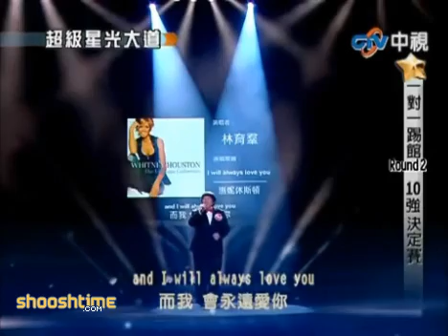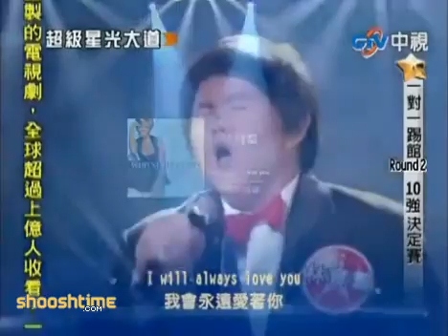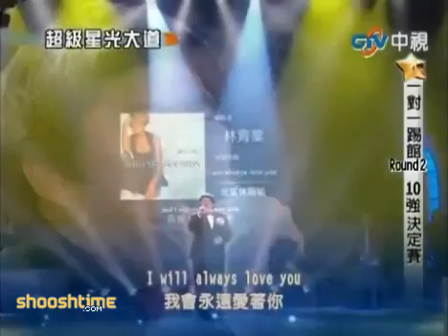You Won't Believe The Voice on This Asian Kid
incredibile performance di questo ragazzino asiatico che ripripopone in maniera magistrale I Will Always Love You di Whitney Houston. In rete questo filmato è già un tormentone!